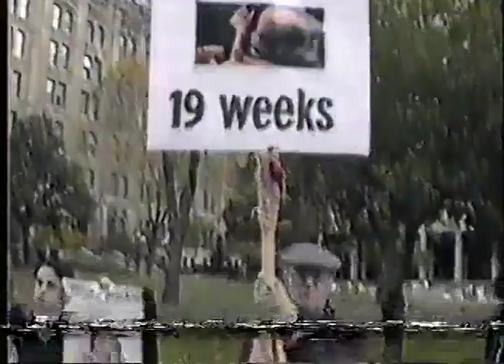Mouth Congress // The People Have Spoken (Official video)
Official video for “The People Have Spoken” by Mouth Congress from the retrospective compilation ‘Waiting For Henry’ out December 10th, 2021.

Lyrics by Scott Thompson and Paul Bellini
Video edited by Paul Bellini

The people have spoken, the clinics will stay open

If I want an abortion I will say
Get the baby out of my way
Get off my back, you fascist lout
I say what goes in or out
No more patriarchy, no more shit
Racist, sexist, anti-gay
Born-again bigots go away

I'm pregnant and I'm wearing boots
Gonna kick you where it hoots
Gonna have my abortion now
Gonna have my abortion know-how

Get out of my way, religious leaders
Get out of my way, righteous moms
Get out of my way, people in my way
Get off the sidewalk

Not the church and not the state
Women must control their fates
Free abortion on demand
From B.C. to Newfoundland

These tits are made for swingin'
And that's just what they'll do
Hit you in the face - Fuck you!

This womb is not for rent
Don't ask me where it went
Don't tell me that it's yours
Go fuck another whore
Get out of my way, ex boyfriend

Get out of my way, ex lover
Get out of my way, ex husband
Gonna do it my way

Come on, girls, it's time for the sisters to say what's going down
You don't let anyone tell you what to do with your body, with your body, it’s your body
I say no way, I say I’ll tell you what to do with my body
The sisters are doing it for themselves now